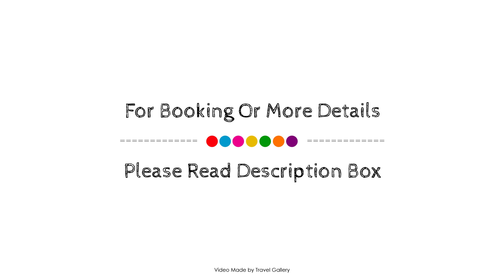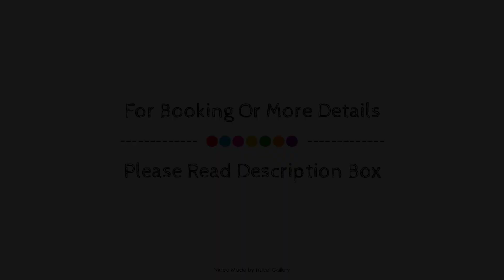Forest Lodge, Saint Lucia Estuary, South Africa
About Property:
The 4-star Forest Lodge offers comfort and convenience whether you're on business or holiday in Saint Lucia Estuary. The hotel offers a high standard of service and amenities to suit the individual needs of all travelers. Babysitting, family room, BBQ facilities, car hire, restaurant are on the list of things guests can enjoy. Designed for comfort, selected guestrooms offer air conditioning, mini bar, balcony/terrace, alarm clock, television to ensure a restful night. Recuperate from a full day of sightseeing in the comfort of your room or take advantage of the hotel's recreational facilities, including outdoor pool, horse riding, garden, water sports (non-motorized). A welcoming atmosphere and excellent service are what you can expect during your stay at Forest Lodge.
Searching For
1. Forest Lodge - Saint Lucia Estuary
2. Forest Lodge - Saint Lucia Estuary Virtual Tour
3. Forest Lodge - Saint Lucia Estuary Rooms
4. Forest Lodge - Saint Lucia Estuary Amenities
5. Forest Lodge - Saint Lucia Estuary Videos
6. Forest Lodge - Saint Lucia Estuary Offers
7. Forest Lodge - Saint Lucia Estuary Deals
Audio Credit:
Track Title: Blank Slate
Artist: VYEN